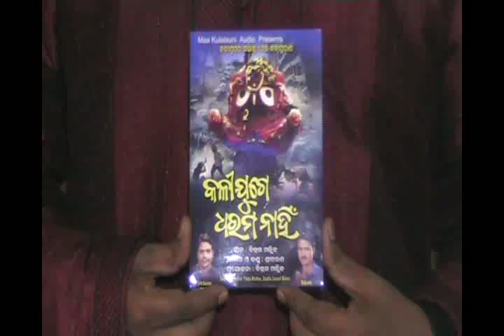KALIYUGE DHARAM NAHIN MUSIC RELEASE